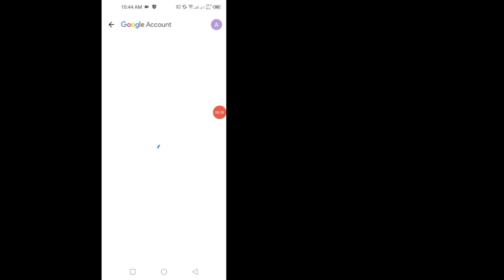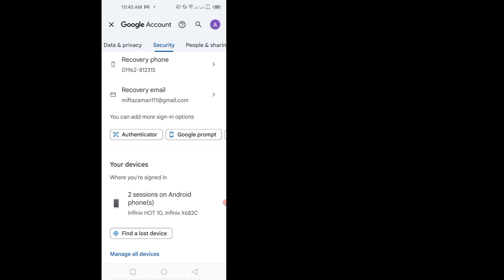Cách thêm email khôi phục vào tài khoản gmail (Bản cập nhật mới 2024)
√ cách thêm email khôi phục vào tài khoản google
 √ cách thêm email khôi phục vào gmail
 √ cách thêm gmail khôi phục vào email
 √ thêm email khôi phục vào gmail
 √ thêm email khôi phục vào tài khoản google
 √ email khôi phục
 √ cách thêm id email khôi phục vào gmail
 √ cách thêm tài khoản gmail khôi phục
 √ cách khôi phục tài khoản gmail, khôi phục tài khoản gmail
 √ địa chỉ email khôi phục
 √ cách thêm email khôi phục vào tài khoản gmail
 √ cách thêm email khôi phục vào gmail trên android
 √ cách xóa email khôi phục khỏi gmail